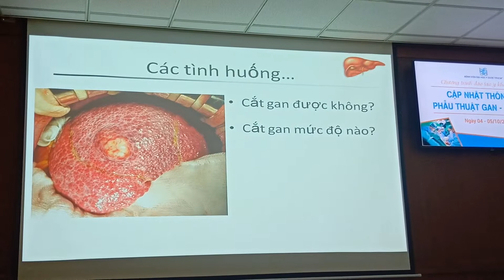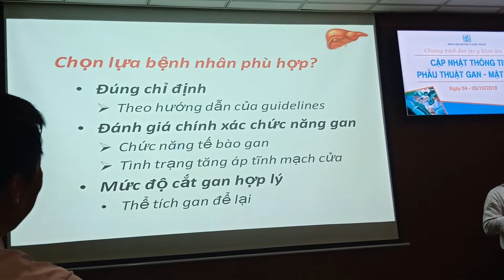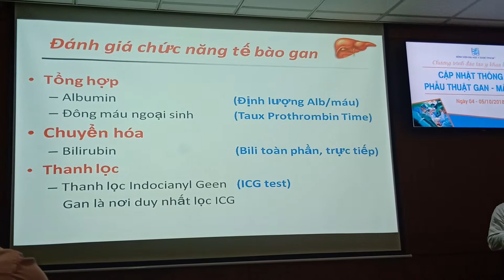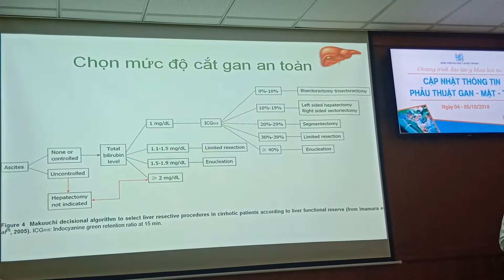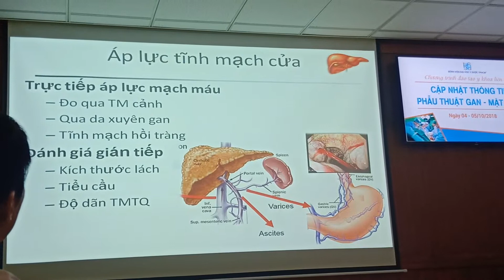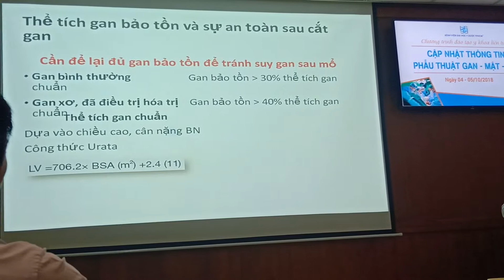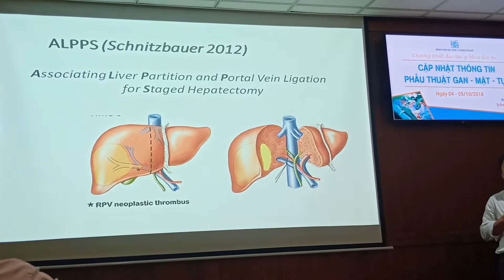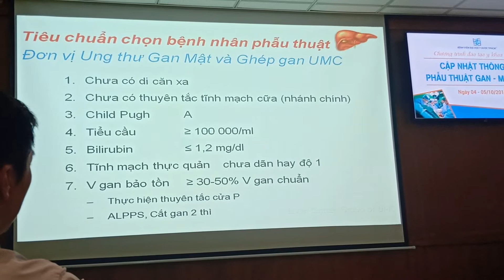Chọn lựa BN cho chỉ định cắt gan